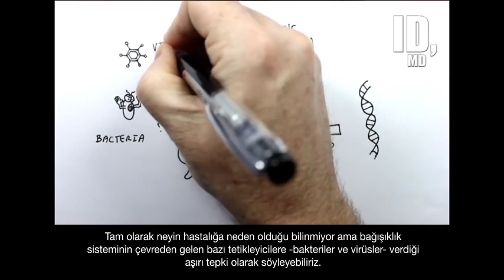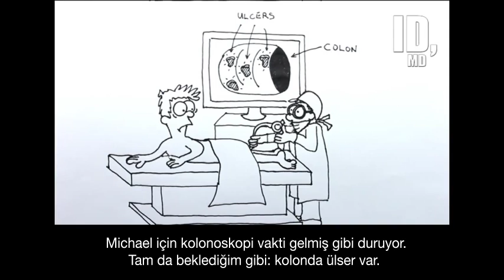CROHN HASTALIĞI NEDİR ? (What is Crohns disease ?)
SABIRSIZ DR.(Michael K.Davis,MD)tarafından orjinali hazırlanmış olan CROHN NEDİR? adlı çizgi anlatımın TÜRKÇE ye çevirisi @İBHDYD tarafından SOCİALTOUCH yapmıştır..
orjinal video adresi..